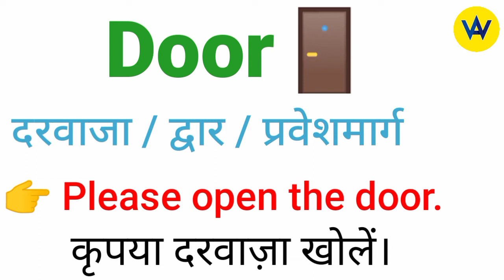Door meaning in Hindi | Door ko hindi mein kya kha jaata hain ? | Door means ?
Hindi meaning of door
What does door means?
Door ka hindi mein matlab jaane
Know the hindi meaning of door